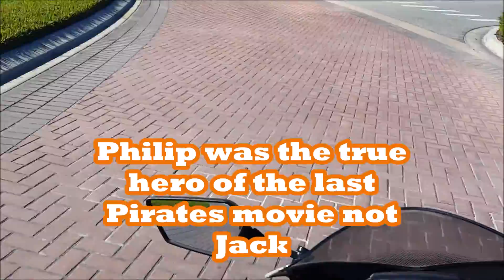Is Philip from (Pirates of the Caribbean On Stranger Tides) alive? I think yes!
GO see the movie and judge for yourself. A real quick voice over motovlog detailing my answer to this controversial topic.
There are actual forums dedicated to this haha.